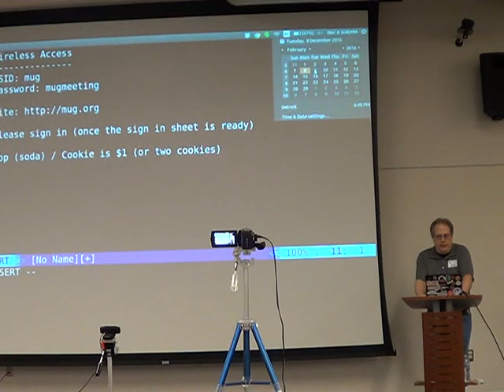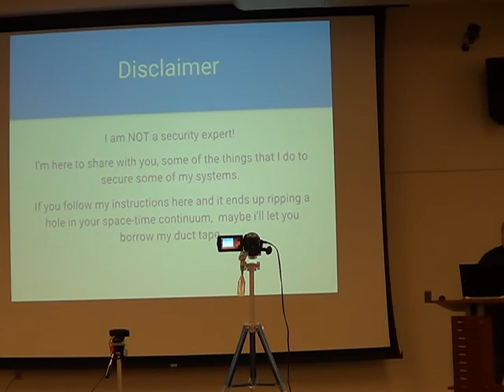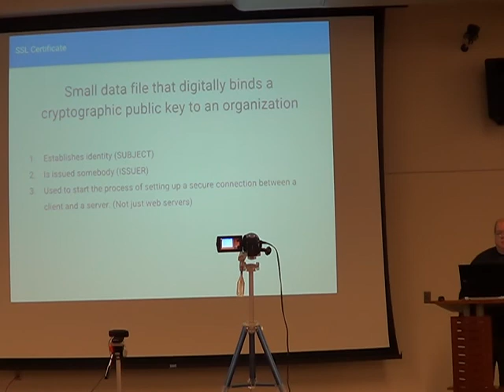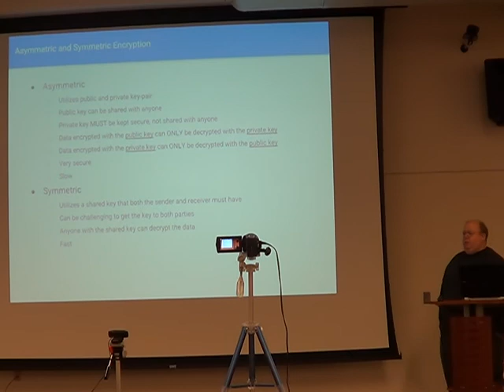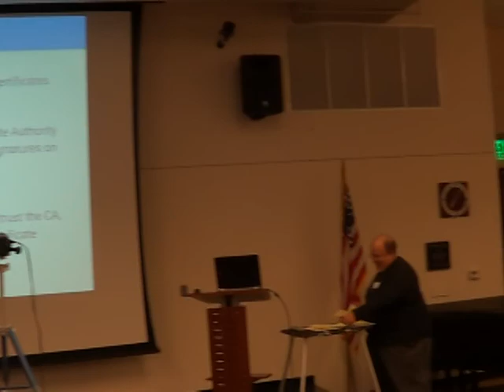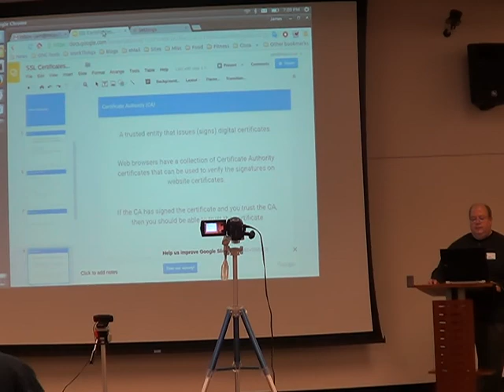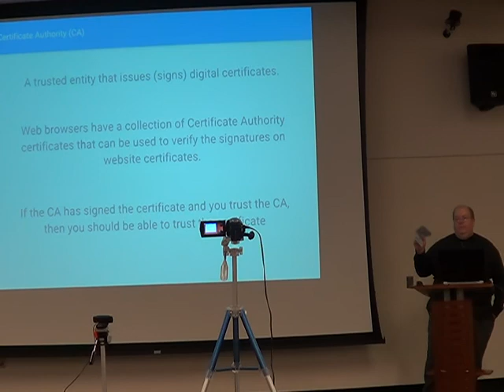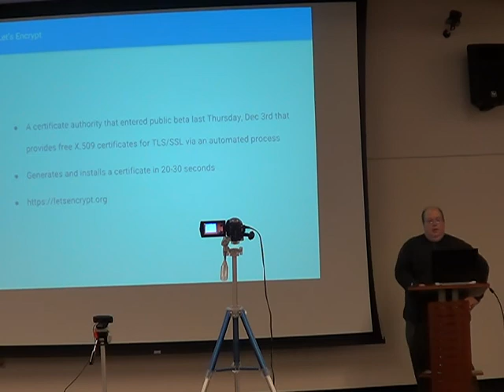MUGORG 201512 SSL Certs 2of5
December 8th 2015 - MUG Meeting
Regular MUG Meeting

We meet at 6:30pm on the second Tuesday of each month at the Farmington Community Library.

Topics Include:

SSL Certificates… What are they,how do you create them and why would you want to?

This month we’ll dig in and explain what certificates are and using the incredible power of the OpenSSL tool set, we’ll show you how you can create, sign, inspect and test your own certificates.

Wondering what it means to have your certificate self-signed, signed with your own Certificate Authority (CA) or signed by a public CA? We’ll cover that too.

Once we’ve created a certificate, we’ll configure an Apache web server so we can demonstrate how a browser interacts with a secure web server.

This should be a fun, interactive, and informative presentation for anyone who needs to work with or has worked with SSL certificates. With more and more sites requiring SSL it's more important than ever to get your SSL configuration right

About the presenter:

Jim McQuillan has been using UNIX and Linux while developing applications in the healthcare industry for over 30 years. In addition to his day job, Jim has been involved with MUG since 1986 and has also been very active in the world of open source where he founded and leads the Linux Terminal Server Project (LTSP.org).

Oh the places UNIX'll go!

In this light-hearted and humorous presentation we'll take a look at UNIX from its humble beginnings on PDP series machines to the various places UNIX and Linux shows up in the world (and beyond). It's a reminder of how far UNIX has come and where we can go from here.

About the presenter:

Craig Maloney writes these event postings for MUG and can say any ol' bollocks he wants without having anyone to proofread them. By day he works with computers and at night he plays with older computers.

Plus we'll have our regular features: Jobs Looking for People, People Looking for Jobs, and much more! We'll also be meeting for dinner at Red Lobster in Novi after the meeting.